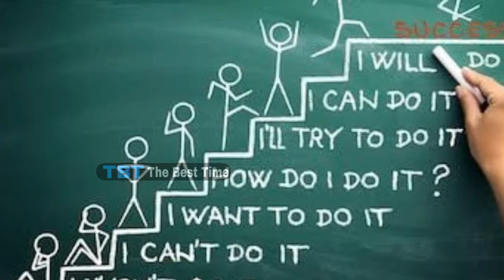Bangla Best motivation || tbt || rmbadshah || motivational video in bangla